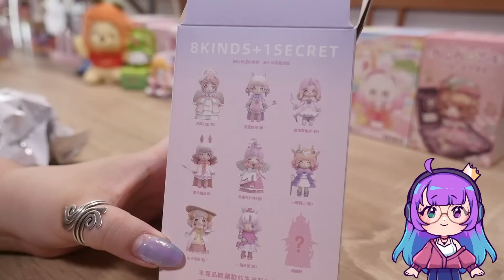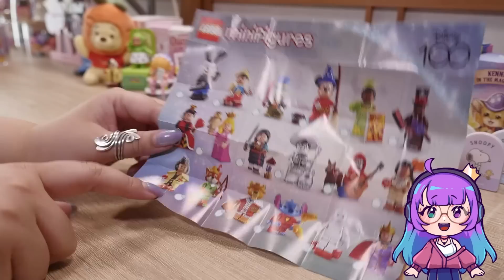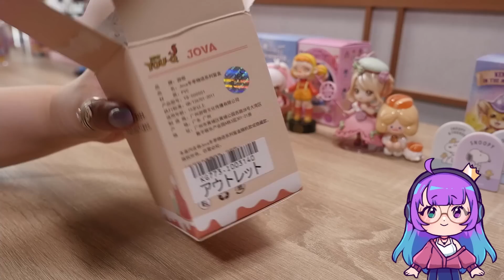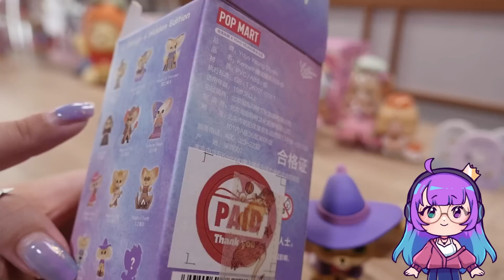Magical Blind Box Birthday Edition | Disney | Teletubbies | Dimoo | Bobo & Coco | Kimmy & Miki